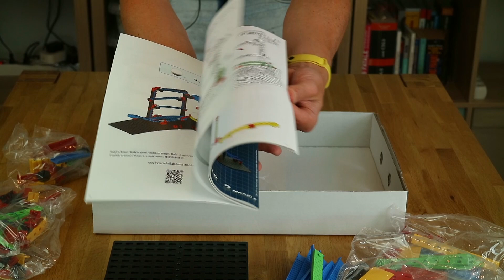Kettenreaktion mit Fischertechnik Funny Machines ⛓️ Bahn 1 aufgebaut - Was funktioniert da nicht???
Eine coole Sache sind die Funny Machines von Fischertechnik – Halb Experimentierkasten und halb Kugelbahn. Doch leider gibt es ein Problem im Ablauf.
Eigentlich sollten in diesem Video alle drei Modelle vorgestellt werden, aufgrund von Problemen und Überlänge folgen die anderen beiden Bahnen dann in einem separaten Video.